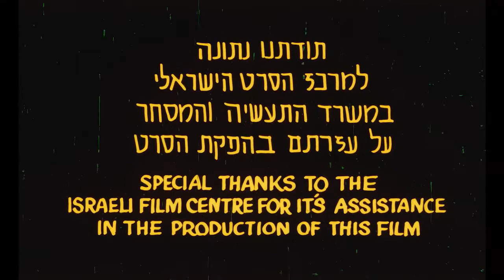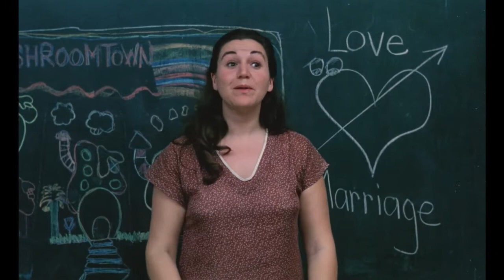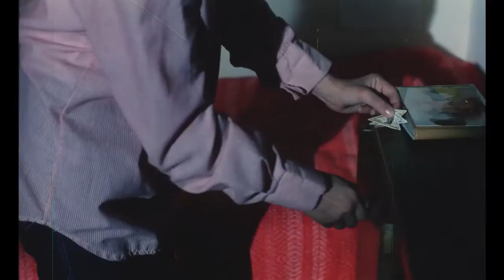Jamie travis ben loke'ah bat 1982